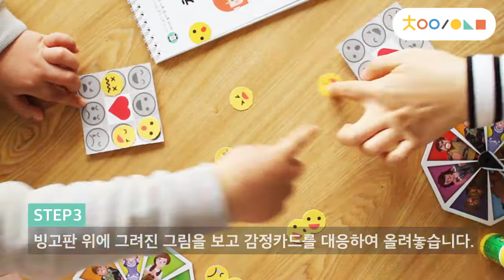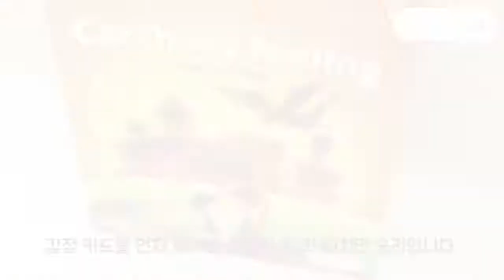[차이의 보드게임] 감정 빙고 게임